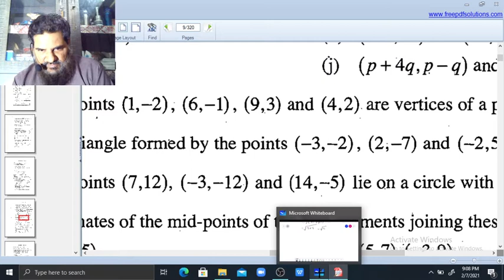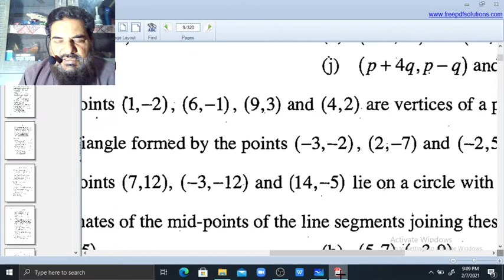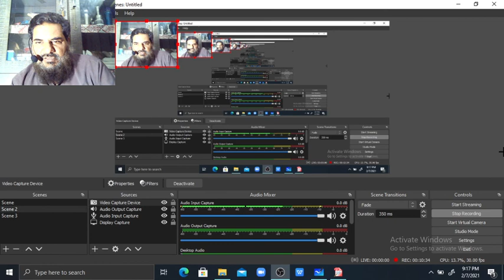As/A level pure Math Coordinate geometry part 2